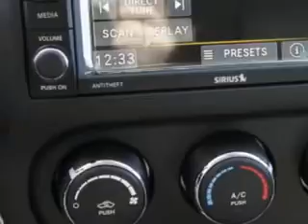2014 Jeep Compass Riverside Autoplex of Muskogee Muskogee, OK 74401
Jeep Compass Check out this True Blue Pearl Coat Jeep Compass SUV 4X4, equipped with a 4 Cylinder engine and an automatic transmission. Enjoy an exceptional 27 miles to the gallon on this great SUV with features like Halogen Headlights, Ambient Lighting, Auxiliary Audio Input - Ipod, Illuminated Beverage Holders, Heated Exterior Mirrors, Anti-Theft Alarm System With Engine Immobilizer, Electronic Brakeforce Distribution, Front Fog Lights, Speed Sensitive Central Locking Power Door Locks, Emergency Braking Assist, Heated Drivers Seat, Full Time Four Wheel Drive, and much more. Enjoy the drive and have peace of mind in this Jeep Compass. See us at Riverside Autoplex of Muskogee today!
MILES:     28
VIN:1C4NJDEB1ED734652

1711 West Shawnee
Muskogee, Oklahoma 74401